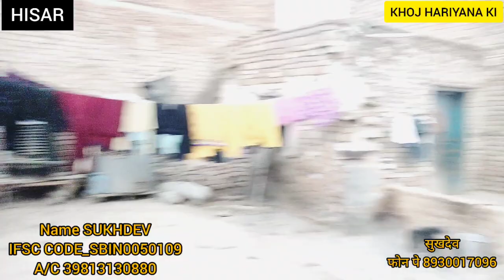कभी नहीं बनाउंगा रेखा महराणा की वीडियो , इस बच्चे की आँख डलवा दो 🙏🙏| देखिये कहा है इस बच्चे की आँख?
कभी नहीं बनाउंगा रेखा महराणा की वीडियो , इस बच्चे की आँख डलवा दो 🙏🙏| देखिये कहा है इस बच्चे की आँख?rekhamaharana